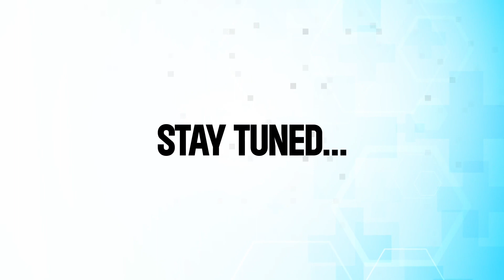DOPA ‘X’ Change | Stay Tuned!